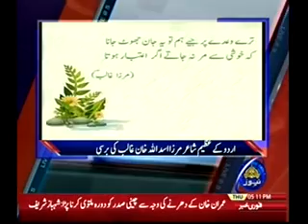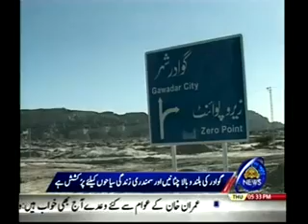LIVE AT FIVE 15 02 2018